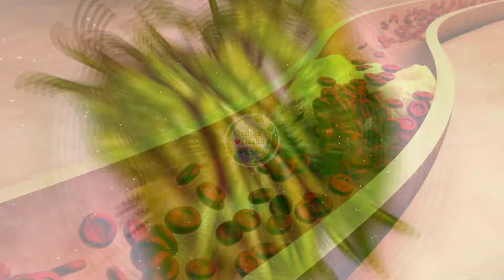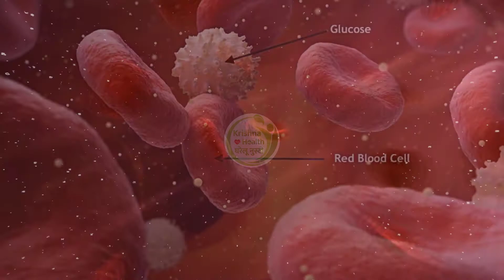हरी मिर्च खाने वाले ये वीडियो ध्यान से देखलो फायदे जानकर चौक जायेगे || Benefits of Green Chilli